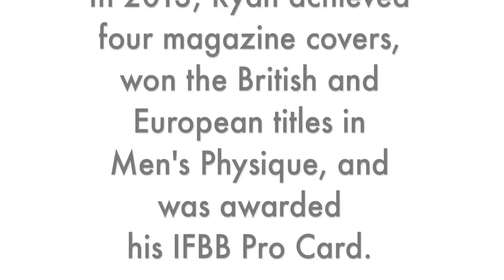BODY OF 2014 - RYAN TERRY - THE START OF HIS JOURNEY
A year before Ryan Terry took fourth place in Men's Physique at the Olympia, this channel chose him as 'The Body of 2014' - a title we bestow on someone who we think will make an impact on the fitness scene in the following 12 months.
You can follow all of Ryan's journey through 2014 and 2015 from his winter bulking to shredded down for competition and his Olympia prep at his website.

Here, we see him at a shoot for Men's  Fitness magazine, his fourth cover in 12 months.

Fit Media Channel is very proud of its track record in selecting the Body of the Year:

The Body of 2011 was ROGER SNIPES, UK MuscleMania Champion 2012, now WBFF European Muscle Model Champion

The Body of 2012 - JAMES ALEXANDER-ELLIS, UK Miami Pro Fitness Model Champion of 2012, now WBFF Pro Muscle Model, and Top Five in the world.

The Body of 2013 - JAMIE ALERTON, former WBFF European Muscle Model Champion.